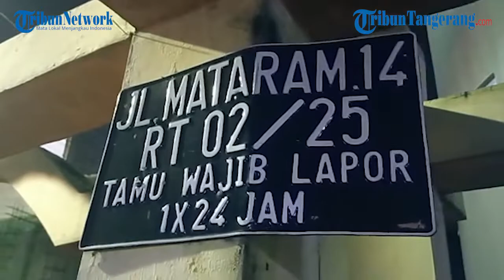Sekda Kabupaten Tangerang Tinjau Banjir di Kecamatan Kelapa Dua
TRIBUNTANGERANG.COM, KELAPA DUA - Sekretaris Daerah Kabupaten Tangerang Moch Maesyal Rasyid meninjau langsung lokasi banjir hingga dini hari di Kelurahan Bencongan Kecamatan Kelapa Dua.

Sekda hadir di lokasi RW 25 Kelurahan Bencongan dan langsung menyusuri lokasi warga yang terdampak banjir bersama Camat Kelapa Dua Prima Saras Puspa, Kepala BPBD Ujat Sudrajat dan Lurah Bencongan Adi Nugraha serta Ketua RW 25.

"Banjir saat ini karena intensitas hujan yang tinggi, ditambah aliran Kali Sabi meluap melintas di Bencongan," ungkap Sekda, Rabu (6/4/2022) dini hari tadi.

Menurutnya saat ini banjir akibat luapan Kali Sabi sudah surut. Pemkab sendiri sudah menormalisasi sungai tersebut tahun 2021 lalu.